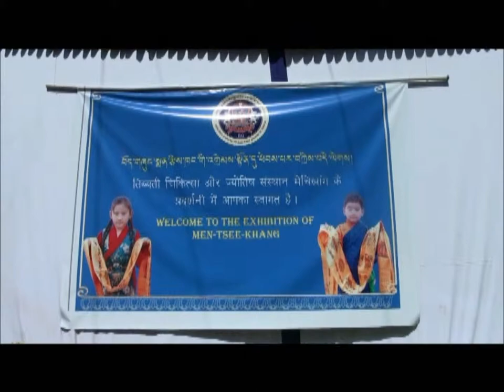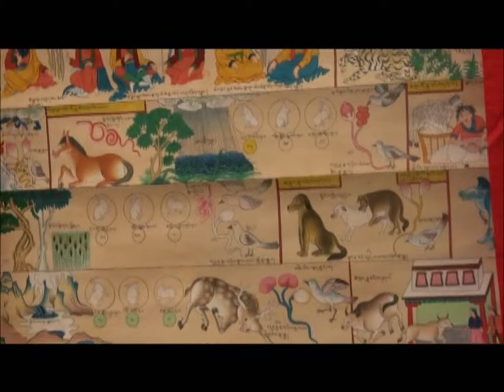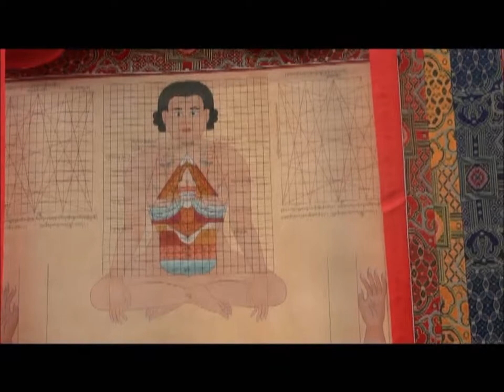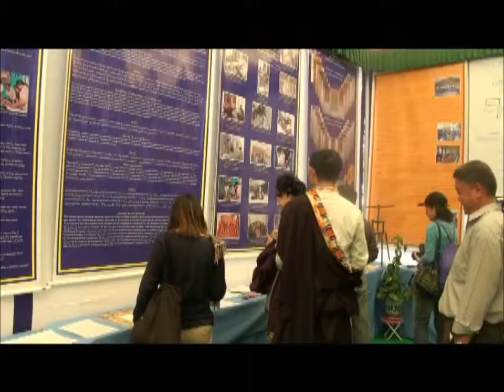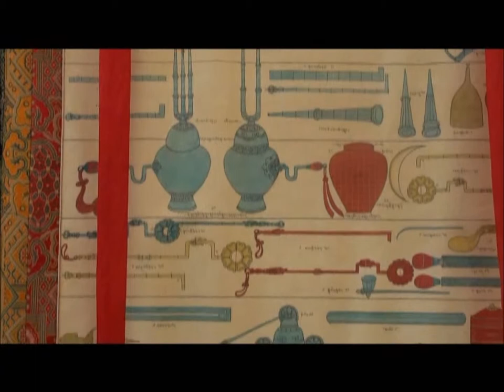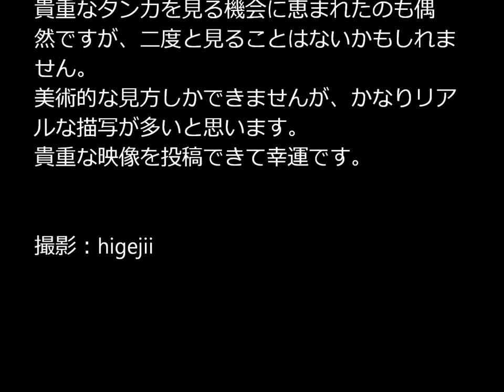チベット医学聖典「四部医典タンカ」展示会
チベット医学の聖典である四部医典タンカを一堂に展示する企画は珍しく、それらを見ることができてラッキーであった。日本人アムチの小川さんに少し説明をしていただいた。